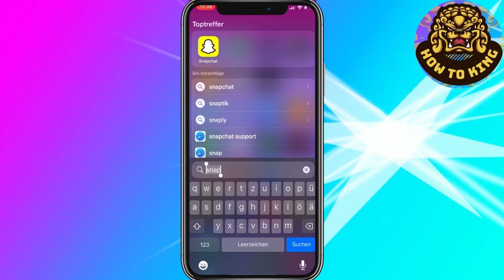Wie man eine Weitwinkelkamera auf Snapchat bekommt 2025